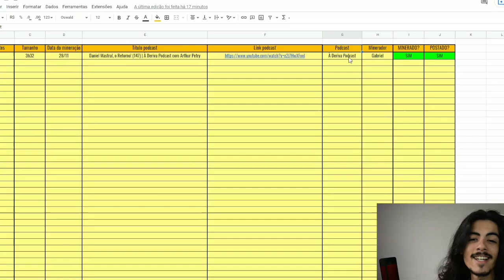🔴 FIQUEI MUITO MAL QUANDO ELA FOI PRO BBB - LUDMILLA | + um corte visse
🔴 + UM CORTE VISSE

LUDMILLA fala da sua namorada BRUNA GONÇALVES, e diz que não foi fácil ver ela indo PRO BBB.